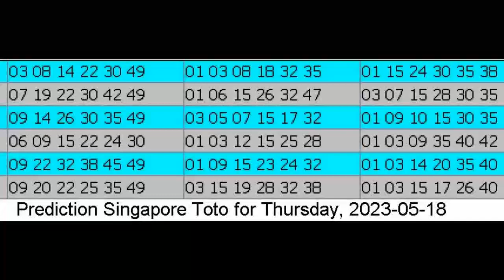Winning Prediction Singapore Toto for 2023-05-18